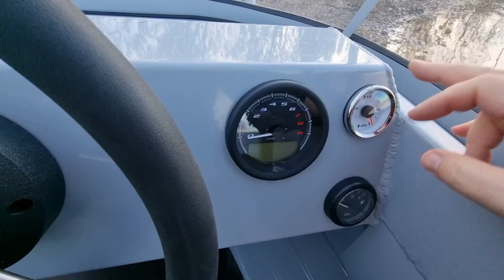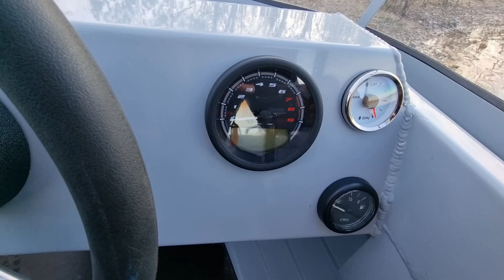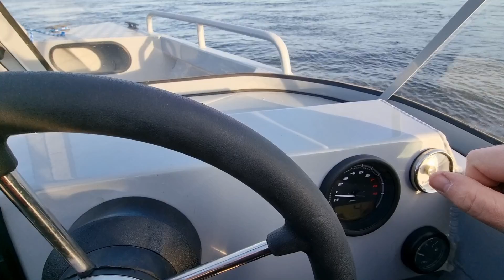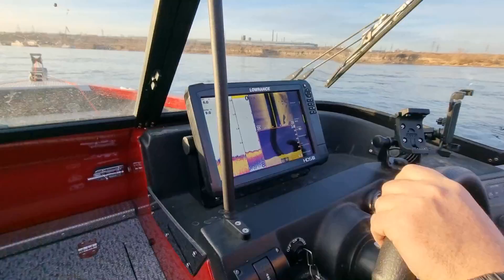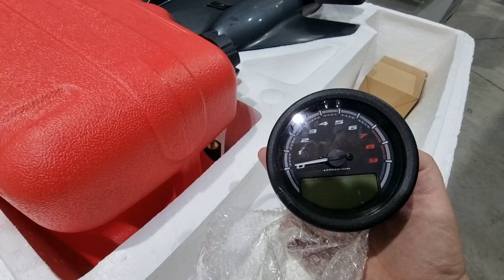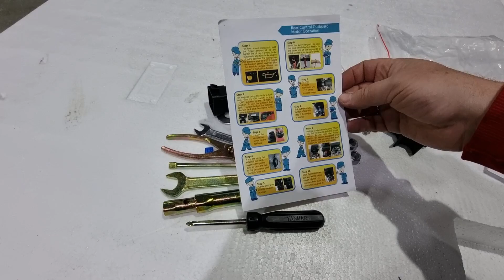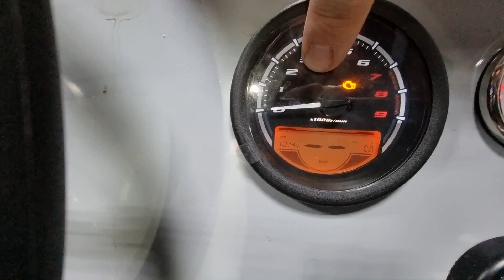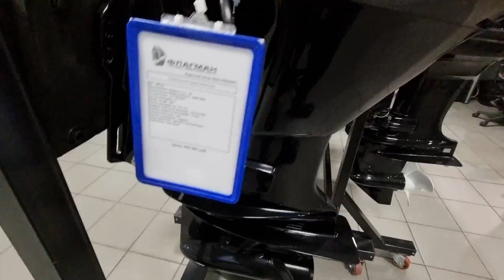ГОНКИ! КИТАЙЦЫ АТАКУЮТ! 60 EFI SEANOVO и HIDEA. ОБЗОР на лодке НЕМАН 450DC Комплектация, настрока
Да, китайцы наступают. Вот уже и инжекторные подвесные моторы 60 лс EFI от компаний SEANOVO и  HIDEA.
Гонки ))
Китайские инжекторные моторы обзор и сравнение.
Тестирование на лодке НЕМАН 450DC производства компании Wyatboat.
Богатая комплектация с завода. Настройка тахометра, переключения узлы в км.

Спасибо!

Звоните, пишите и приезжайте в гости!
Мы всегда рады общению. Покажем расскажем, кофе попьем.

Самый широкий ассортимент моторов и лодок в наличии, большой торговый зал в котором представлены все товары.